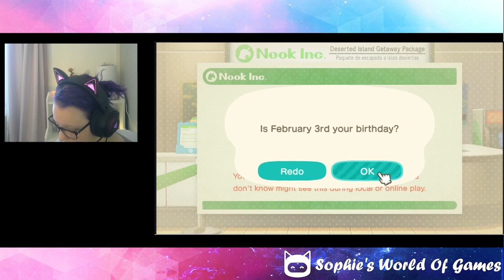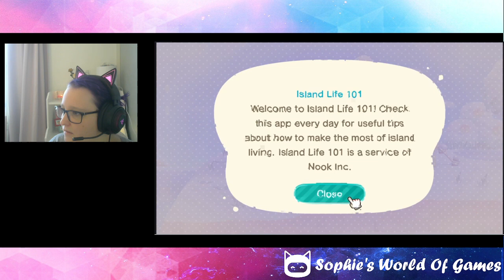BRB, moving to the desert island of my ~dreams~ | In Debt to Tom Nook for LIFE... (2/2)